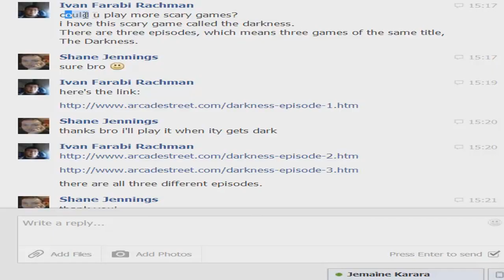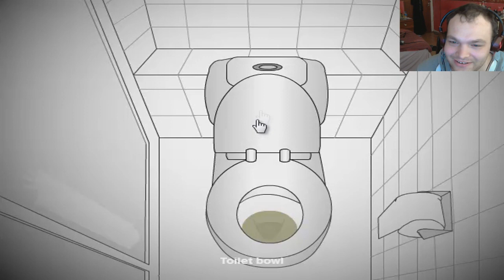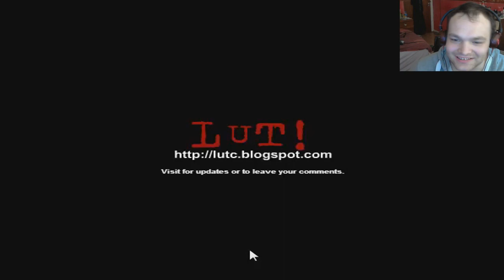Worst Scary Games Ever | The Darkness Episode 1 | This Is Fu**ing Hilarious :D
You've seen slender, you've seen amnesia, well here is a series where i dig deep into the shit pile that is bad scary games!!!

Username: aarointheknee